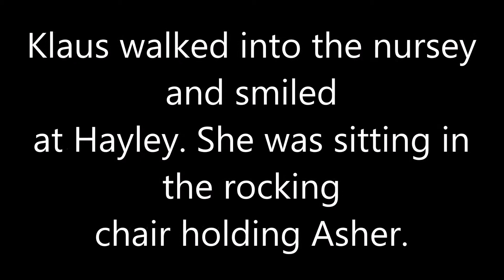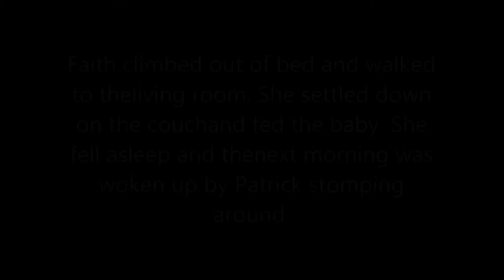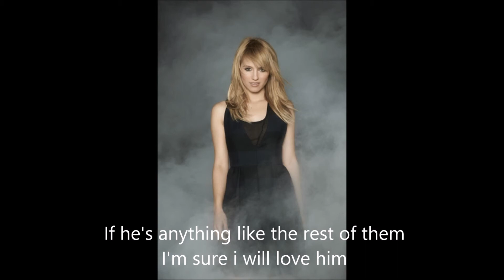The Immortals Season 6 Episode 2